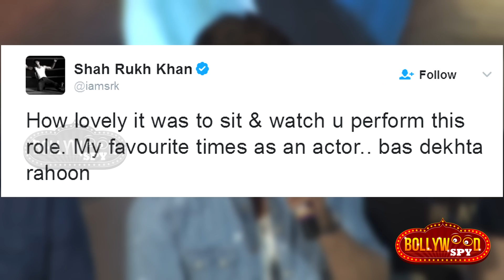देवदास Shahrukh Khan को आई चंद्रमुखी Madhuri Dixit की याद